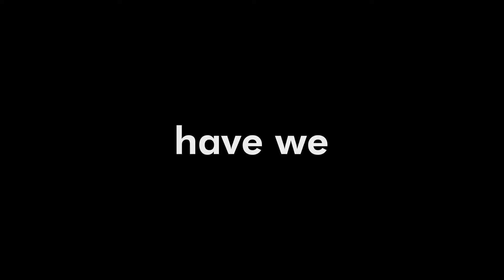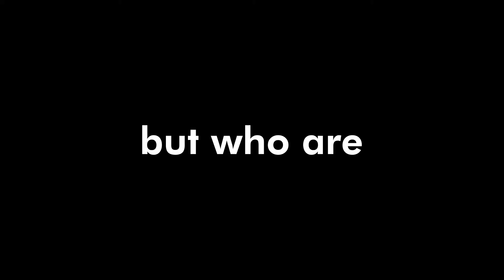Réver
Študentská firma - Poprad, Súkromná stredná odborná škola, Ul. 29. augusta 4812
Nápoj Dobré ráno s množstvom energie a vitamínov, sušienky Dobrú chuť, nápoj Dobrú noc.

Aplikovaná ekonómia je voliteľný alebo nepovinný predmet pre všetky typy stredných škôl. Má modulárne usporiadanie učiva, ktoré je možné vyučovať v trvaní jedného alebo dvoch rokov.

Používa moderné metódy vzdelávania a výchovy praktickým interaktívnym zážitkovým spôsobom tzv. „learning-by-doing“. Pozostáva z troch základných pilierov - študentská firma, teória, konzultant - ktoré môžu byť doplnené ďalšími krátkodobými vzdelávacími programami.

Študentská firma:

Študenti si teoretické vedomosti osvojujú priamo v praxi. Zakladajú študentskú firmu, simulujúcu akciovú spoločnosť a musia prejsť všetkými krokmi podnikania od založenia, plánovania činnosti, cez marketingový prieskum trhu, vlastnú činnosť až po likvidáciu  firmy a rozdelenie zisku ku koncu školského roka. Vďaka tejto praktickej skúsenosti, ktorá je medzi študentmi programu Aplikovaná ekonómia veľmi obľúbená, získavajú študenti možnosť aplikovať teoreticky nadobudnuté skúsenosti o fungovaní podnikateľského subjektu okamžite v praxi. Učia sa tak nielen ekonómiu, ale aj  byť zodpovednými,  vedieť sa rozhodovať a viesť firmu.

Za zapojte aj vašu školu. Rozvíjajte u žiakov praktické zručnosti, ktoré sú potrebné pre trh práce, podnikavosť, finančnú gramotnosť aj ekonomické myslenie. Naše učebnice sú k dispozícii aj online. Viac informácií na